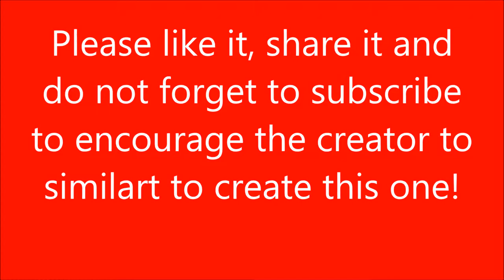doll making at home with shuttlecock | diy | children's day special | rani | queen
This video mainly focuses on doll making at home with shuttlecock | toys with the theme of best out of waste project which you can easily do it at home. This shuttlecock craft ideas is meant for preschoolers,kindergarten kids for learning the crafts.Also show how to decorate the shuttlecock doll.

Items used in this craft is as follows

- decorate ribbons
- golden color lace
- shuttlecock
- waste cardboard
- fevicol gum
- Glue Gun
-plain craft paper
-butterfly stickers for decorations
-Pearl and stone/ball chain to decorate
- Flowers for decoration
-beads white color
- Scissor for cutting